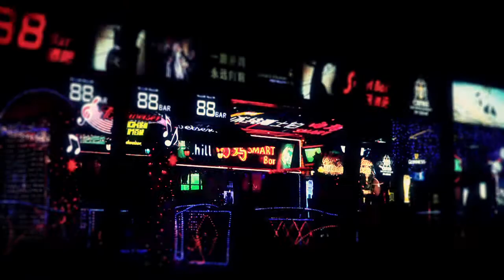Hippo_posthumus_H264.mov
Hippo Posthumus Video Clip.
The first taste of what's to come from
Wicked Beat Sound Systems new album
Voiceless due for release shortly...